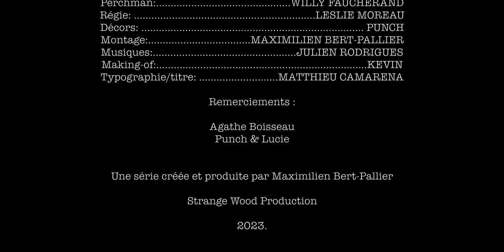- MANQUE DE FOND - (court-métrage)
Avec :
- Julien Simon
- Gilles Guenard
- Dimitri Lamy

Écrit & réalisé par: Maximilien Bert-Pallier.